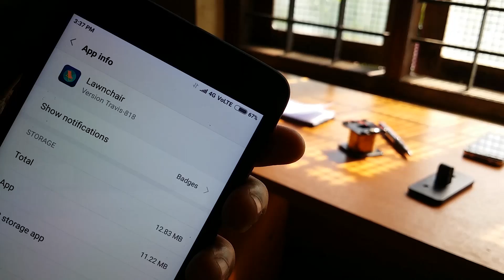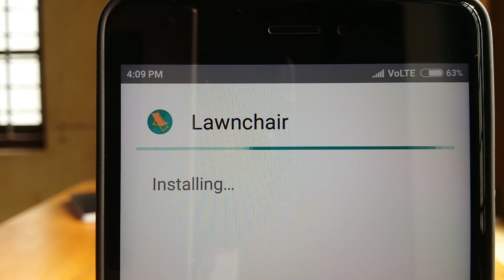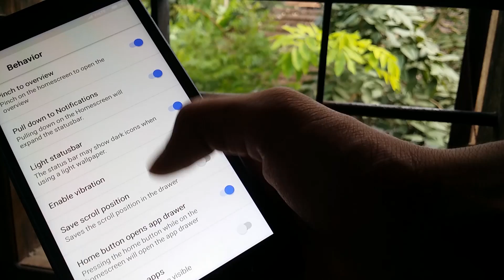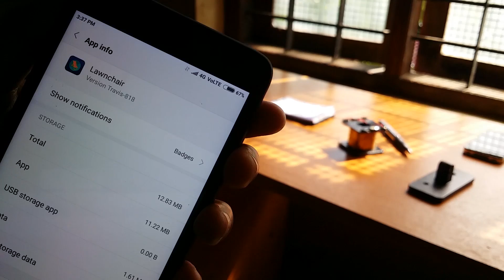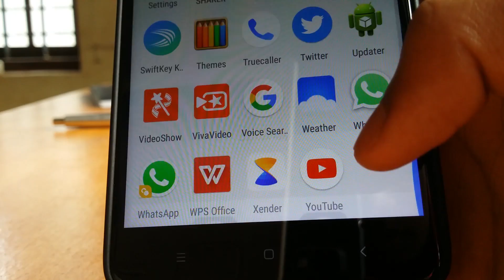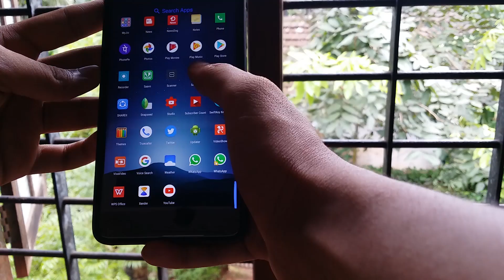LAWNCHAIR | The ultimate pixel launcher( for any android )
feel the pixel experience with the lawnchair. its a pixel launcher with some added features created by a senior xda member.
But since the app is not yet available in the play store, you will have to download it from the xda page. but is it worth it?
today in this video, ill be showing you guys the pros and cons of this launcher in my usage.
and feel free to express your opinions and thoughts down below in the comments because that helps me a lot.

main attractions

*Google Now Tab
*Pixel Pill / Bar
*Experimental Pixel Launcher features
*Icon pack support
*App renaming
*App Hiding
*Adaptive theming
*App tray transparency
*Changing Icon size
*Changing grid size
*Save scrolling position in apps tray
*Notification badges (Enable Notification access for Lawnchair in settings to enable)

**MUSIC**

Martin Garrix  Troye Sivan - There For You (8ugustus Remix) [YM Release]
Credits:
~ 8ugustus